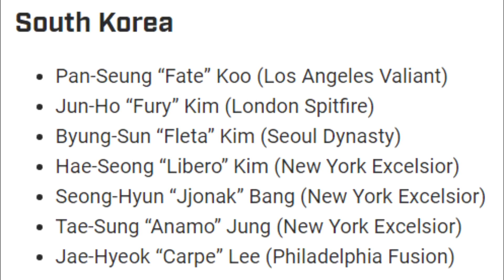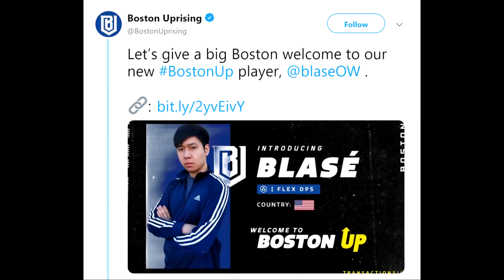XQC FLAMES AND DELETES AKM, SOON, AND POKO! SOUTH KOREA REPLACES SBB, ARK, AND MEKO!